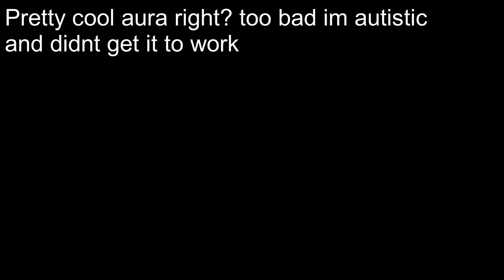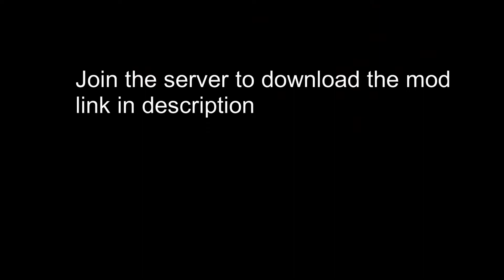Dragon Ball Xenoverse 2 mod madness! Omni King Goku black